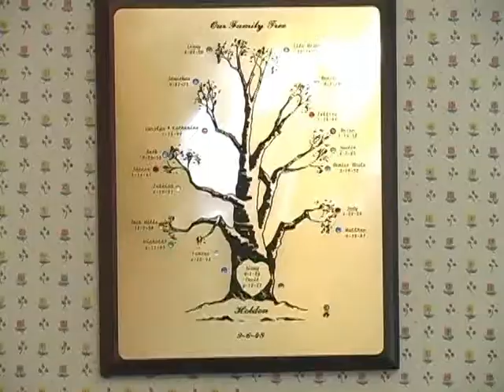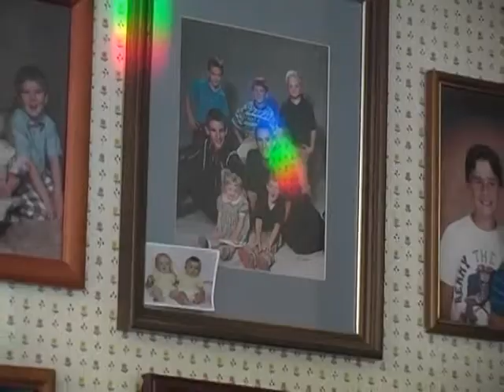Meet Your Neighbor: Ginny Holden